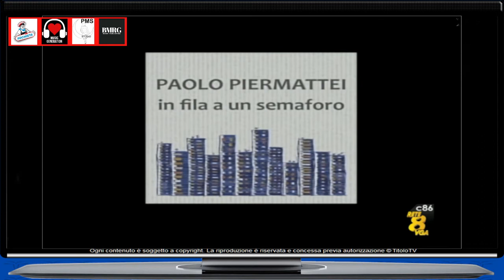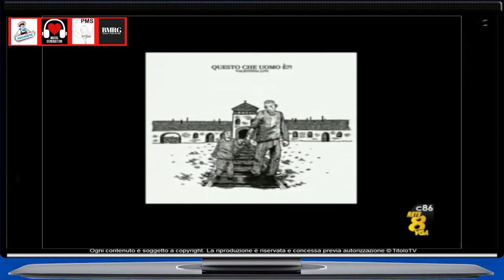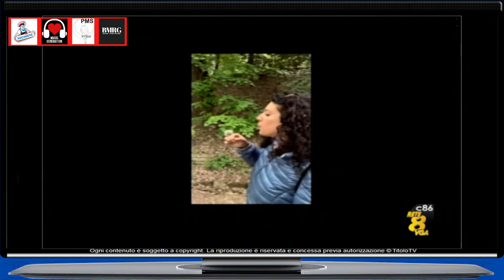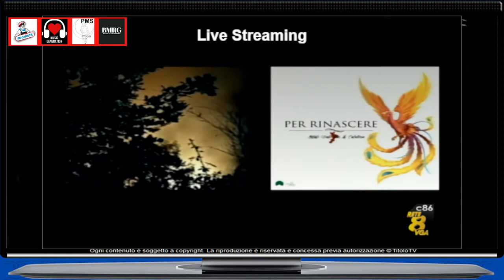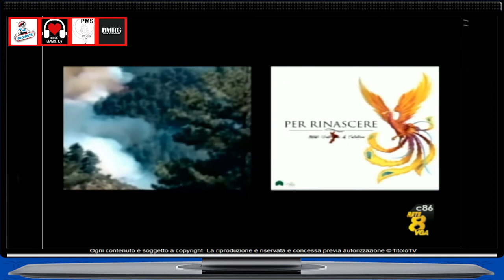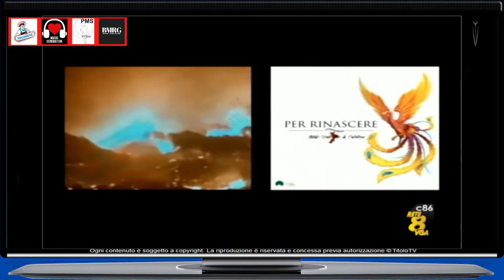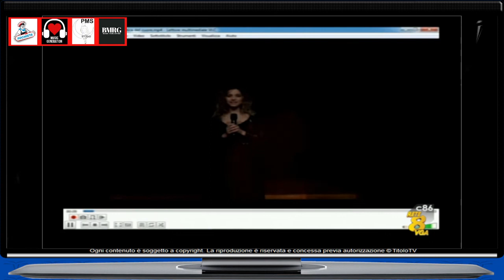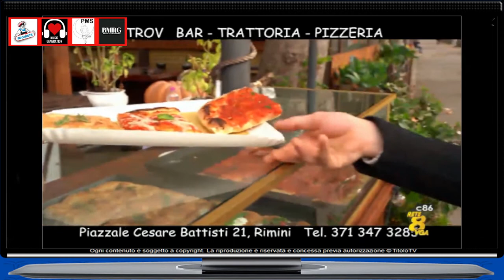MUSIC Generation 01-10-2021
MUSIC Generation RETE 8 VGA. Solo buona musica con Marcello Romeo e Sara Carione (Klery B), ospite in studio Elfo su Rete 8 VGA Telerimini ch 86 del gruppo Media & Media '93 Crescere Insieme. Regia cura di Donato Francesco Bianco. Buona visione